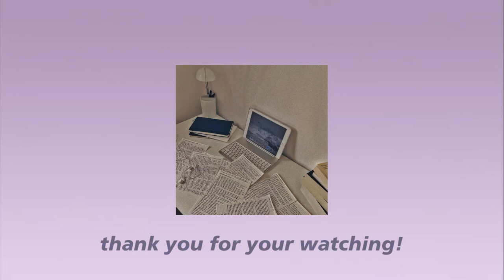relax & study playlist | chill music for study, work, relax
playlist for study, relax amd work!
what do you think about this format?